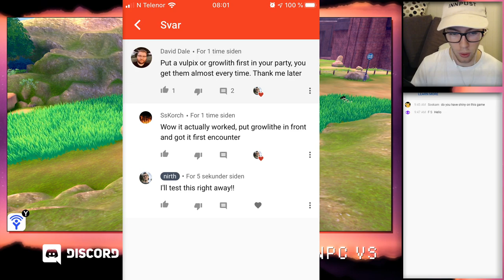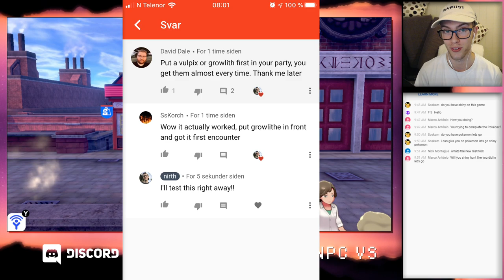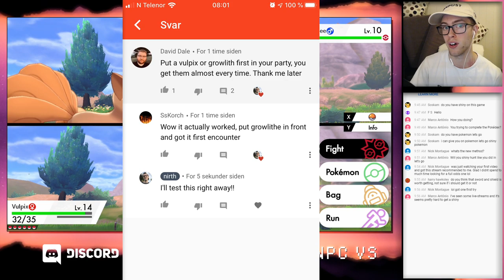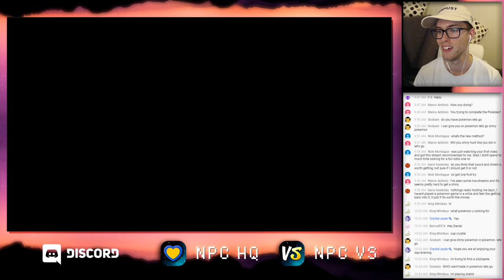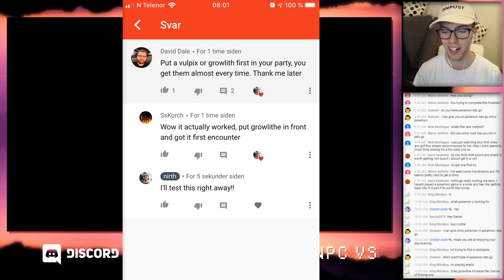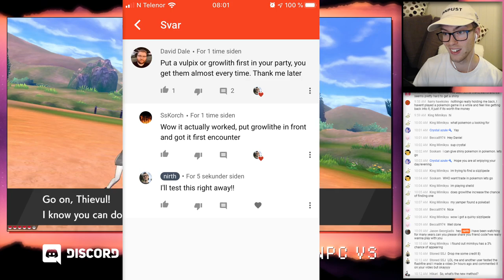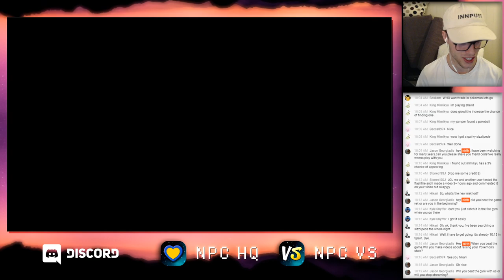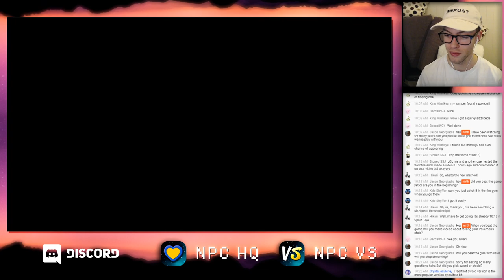HOW TO GET Sizzlipede EASILY In Pokemon Sword and Shield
In this livestream I present a new method of finding Fire type Pokémon in Pokémon Sword & Pokémon Shield, which is to use a Pokémon with the Flash Fire ability in the first spot in your party. This will increase the total chance of encountering a Fire type Pokémon by 50%. This means that you will find Sizzlipede in Route 3 every other Pokémon if you use this strategy.

This livestream was suggested by one of my viewers in the comments section of my original Sizzlipede video.

NIRTHEART COMMUNITY
Nirtheart is an online community of passionate Pokémon fans with a strict stance against cheating. Become a YouTube Member of Nirth to gain access to the Nirtheart Discord server. You keep the access to Nirtheart even if you end the monthly membership, so long you follow the rules.

Pokemon Sword and Pokemon Shield encounter tables have been shared on Twitter by Kurt.